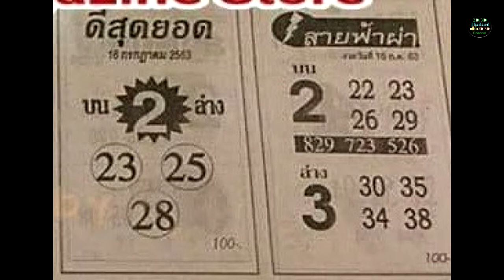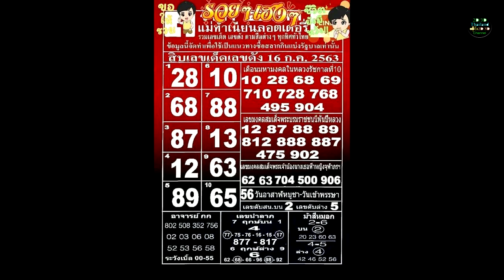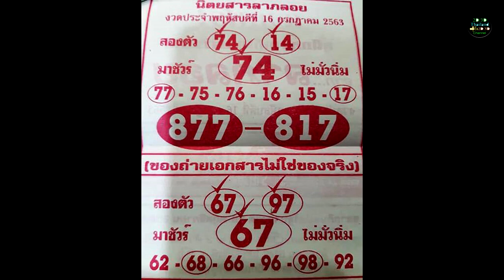16 - 7 -2020 = ရက္ေန႔ အတြက္ ထိုင္း 2D3D ၂လံုး ခ်ဲ ဂဏန္း ၃လံုး ခ်ဳဲ ဂဏန္း အားလံုးကံေကာင္းၾကပါေစ။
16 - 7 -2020 = ရက္ေန႔ အတြက္ ထိုင္း 2D3D ၂လံုး ခ်ဲ ဂဏန္း ၃လံုး ခ်ဳဲ ဂဏန္း အားလံုးကံေကာင္းၾကပါေစ။ ထိုင္း 2D3D ၂လံုး ခ်ဲ ဂဏန္း ၃လံုး ခ်ဳဲ ဂဏန္း အသိေပးဖို႔ Subsccribe ႏွိပ္ေပးထားေနာ္ေခါင္းေလာင္းလည္းႏွိပ္ထားပါေနာ္အားလံုးကိုယ္စိတ္ႏွစ္ျဖာက်မၼာခ်မ္းသာၾကၿပီးလိုအင္ဆႏၵျပည္႔၀ၾကပါေစ။ขอให้โช้คดีมีคามสุขด้วยกันทุกๆท่านนะ#2D3D